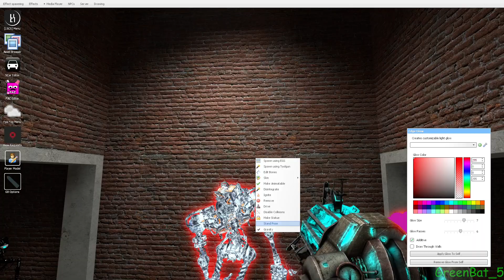Gmod FNaF | Improvisation